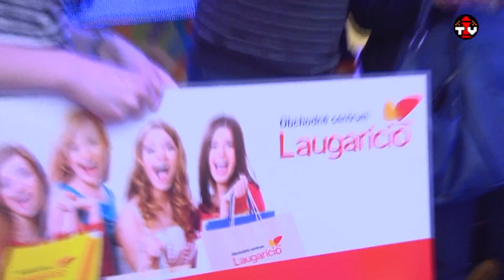4.narodeniny OC Laugaricio (Nákup za 10.000 eur)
Obchodné centrum Laugaricio oslávilo v sobotu 6.4. už 4 roky od svojho otvorenia. Od apríla roku 2009 prináša svojim návštevníkom priestor pre nákupy, zábavu a plno zážitkov. Štvrté narodeniny centra sa niesli symbolicky v znamení štyroch živlov. Na pódiu sa postupne vystriedali vzdušní akrobati, fakíri so svojou ohňovou show, Peter Markranský mimo iné s pesničkou Voda čo ma drží nad vodou a posledný živel, zem, reprezentoval David so svojou show umeleckého kreslenia do piesku. Laugaricio si váži svojich návštevníkov a sú preňho vždy na prvom mieste. Aj preto namiesto prijímania narodeninových darčekov radšej rozdávalo. Žreboval sa výherca 10 000 eur, výherca kuchyne ORESI v hodnote až 2000 eur a mnoho ďalších hodnotných cien. Kto prišiel neoľutoval. Ak aj niekto nebol vyžrebovaný, mohol ochutnať aspoň kúsok výbornej narodeninovej torty. Tou správnou čerešničkou na torte určite bola Dara Rolins s tanečníčkami, ktorá dala bodku za naozaj veľkou a trendy narodeninovou party.